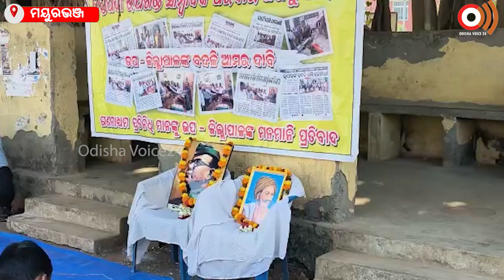Mayurbhanja || ଦୁର୍ନୀତି ଗ୍ରସ୍ତ ଉପଜିଲ୍ଲାପାଳଙ୍କ ବଦଳି ଦାବି || odishavoice24